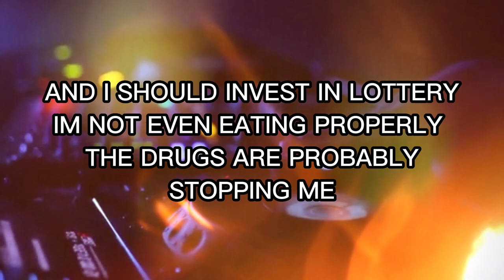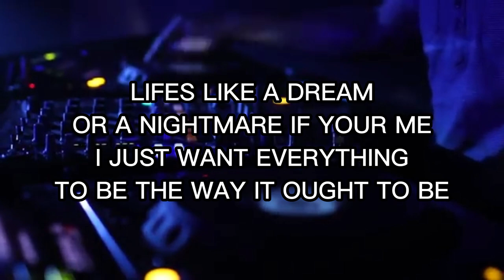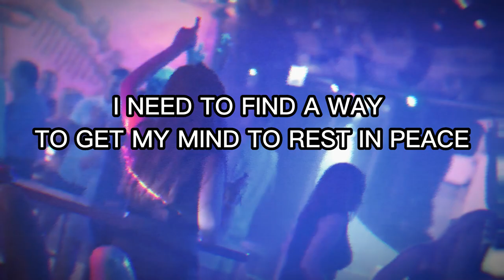THE TEST - Billy Wright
So many of us have been tested in life, weather it be drugs & alcohol, money, depression, homelessness, abuse or all the above.

Hopefully this track hits a part of that and helps in some way!